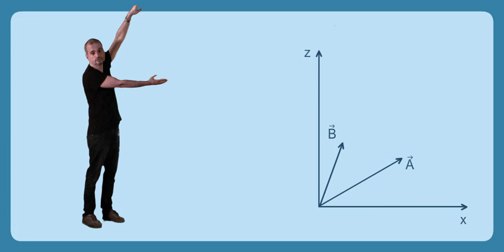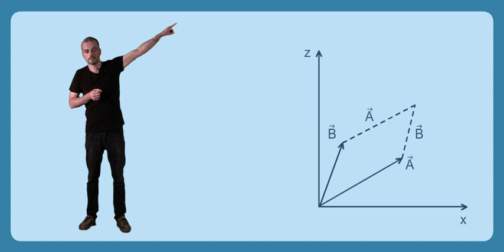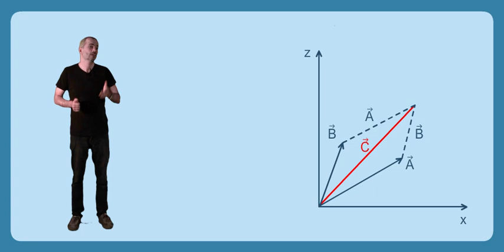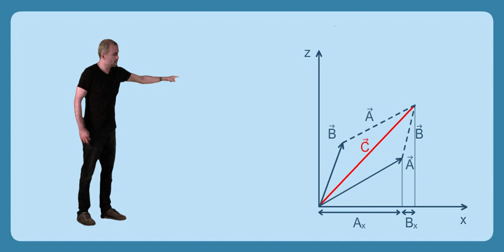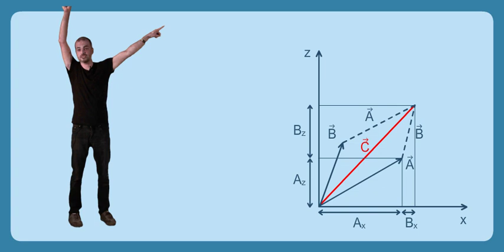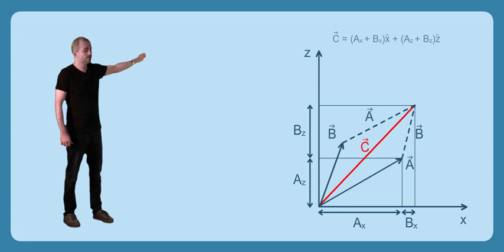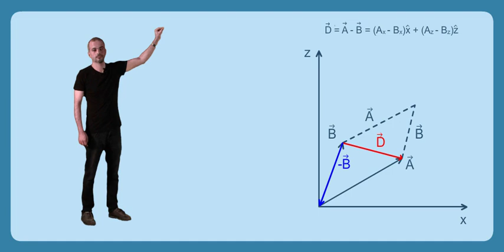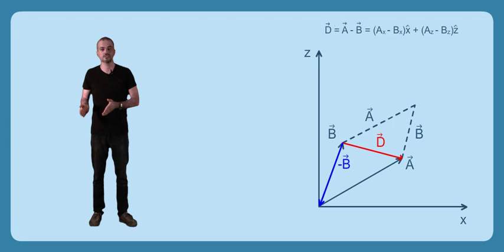Vektörleri Toplama ve Çıkarma